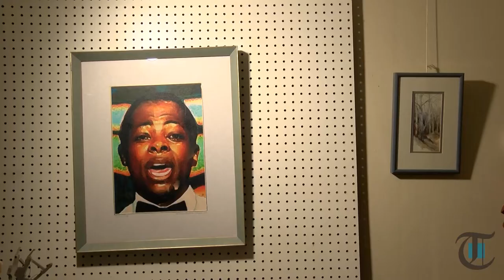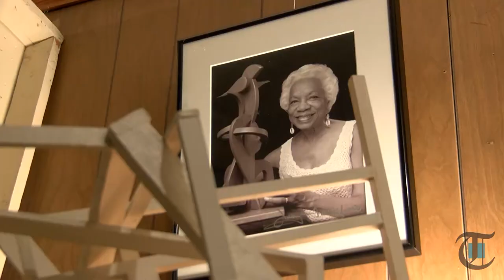Betty Douglas inspires with her art